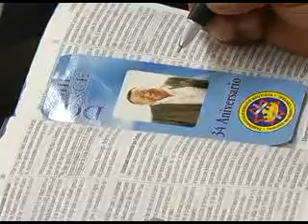41 Feligreses piden por recuperación Hermano Toby